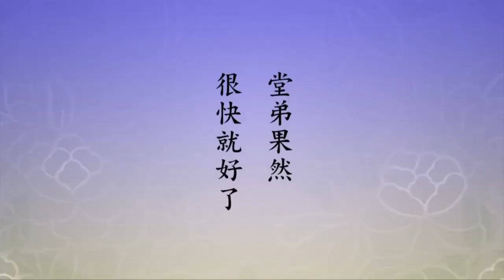🙏淨空老法師🙏02-041-0158-03（無論生什麼病 病根哪來的？ ）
🙏最殊勝的留言👉一句阿彌陀佛破盡一切戲論🙏阿彌陀佛 🙏
至誠感恩 ! 🙏❤🙏❤🙏❤
「是以具縛凡夫」，縛是煩惱的代名詞，我們具足見思煩惱、塵沙煩惱、無明煩惱，道道地地的六道凡夫。「但能信」，這就是一個大的轉機，能信什麼？「有世界名曰極樂」，這個有字，真正相信，決定不懷疑。「其土」，就是極樂世界，「有佛，號阿彌陀」。你只要信這兩個有，它真有，決定不是假的。這兩個有是釋迦牟尼佛告訴我們的，釋迦牟尼佛決定沒有妄語。《金剛經》上說，如來是五語者，真語、實語、如語、不妄語、不誑語，字字句句都是老實話，決定沒有欺騙眾生的。用欺騙做一種教學手段，佛絕不用，為什麼？被人發現了，你騙過一次人，可能有第二次，可能有第三次。所以，佛生生世世決定沒有妄語，舌頭伸出來可以把臉蓋住，給大家做證明，廣長舌相。這兩個有重要。
　　「深信此兩個有字」，我們功夫不得力，就是對於這兩個有懷疑。信心不夠，我們有信，沒有深信，所以我們常常會動心。我們從海賢老和尚看到了，他深信。非常難得，他在十二歲的時候，種了個冬瓜被他堂弟偷了，他不知道。他就在咒人，像念咒一樣，小聲咒，「誰偷了我的冬瓜，讓他害瘡長病」，就這樣念這一句話。念了三天，他堂弟真的長瘡害病了。嬸娘知道了，來找他：你別再念了，你的弟弟只摘了一個冬瓜，你念著，他現在長瘡害病不能起床了。他聽了非常驚訝，趕緊轉念，「快叫他好了、快叫他好了」，堂弟果然很快就好了。從這個地方他明白了，念力不可思議。為什麼他念靈，你念它就不靈？他念是專心念，一心稱念，就靈；你的起心動念裡頭夾雜著很多妄想、很多雜念，不是不靈，能量不夠。如果你一心專念，一定會起這個作用。這就說明什麼？一切法從心想生。
念到一個人生病了，再叫他念他恢復正常，他就恢復正常。從這一點你慢慢把它延伸，無論生什麼毛病，小病大病，哪來的？不正當的念力造成的。你明白這個道理，端正心念，病就沒有了，真的，不是假的。我們還有病，常常向內反省，我這個心有問題，起心動念不純，雖有善念，善念裡頭夾雜著不善的念頭。什麼？有自私自利的念頭夾雜就不善了。於是乎就明白，念佛要全心念佛。遇到善緣，這個善緣是什麼？利益眾生，利益正法，我們去做，要用真心去做；就是幹這些事情不能有自己的利益、好處夾雜在裡頭，這個念純，這個念非常有效果。如果有絲毫自己的私心、好處，就不靈了，那什麼？那在造業，造業就變成業力在主宰，不是願力。業力會障礙願力，業力消除了，願力能量不可思議。像海賢老和尚一樣，他明白了，他在這個裡頭證悟了，所以一生不再念別人的過失。為什麼？念別人過失，害他，我不願意別人害我，我就不能害人。他害我沒關係，我有正念，我受的傷害不大，能過得去。他自己造業，那是性罪，一定會感得果報，我不要再給他添一點，所謂自作自受。我再給他增加一點，那就是我的過失，不能給他增加，希望他覺悟，希望他回頭，這善念。有人能回頭，有人回不了頭來，什麼原因？習氣太重，名利心太切，放不下。我們在旁邊看得清清楚楚、明明白白。
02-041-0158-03（無論生什麼病 病根哪來的？ ）《淨土大經科註（第四回）》(第一五八集)31:11-40:21